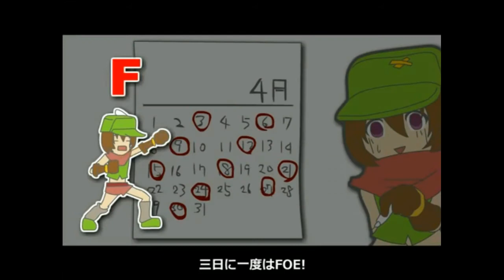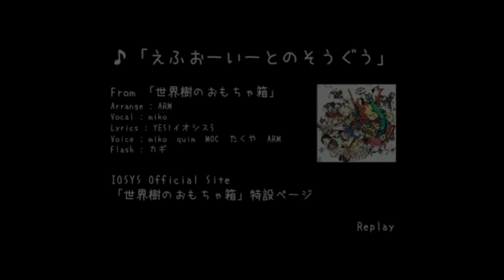Dragon Ball Z Goku Throws A Temper Tantrum in FOE to no Souguu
(Note: I actually hate Vyond and GoAnimate because of it's stupid grounded videos)

Name: Super Smash Bros. Wii U - Gameplay Walkthrough Part 1 - Mario! (Nintendo Wii U Gameplay)

FOE!FOE!FOE!FOE!
FOE!FOE!FOE!FOE!

まっすぐいったらFOE!
オレンジもやもやFOE!
こっちに気づいたFOE!
TP切れたよFOE!

ボス戦中にもFOE!
パラディン死んだぞFOE!

セリフ
「なんということでしょう、FOEによってパーティは壊滅状態になってしまいました」

まだまだ増えるぞFOE!
操作をミスってFOE!
復活してるぞFOE!
糸買い忘れたFOE!

FOE!FOE!FOE!FOE!
FOE!FOE!FOE!FOE!
FOE!FOE!FOE!FOE!
FOE!FOE!FOE!FOE!

角でばったりFOE!
呪いが痛いよFOE!
ドアをあけたらFOE!
三日に一度はFOE!

お兄ちゃんどいてそいつFOE!
兄貴と私！　ボディビル!

セリフ
「それにしてもこのFOE、ノリノリである。」

さいたまさいたまFOE!
えーりんえーりんFOE!
ごっすんごっすんFOE!
どーまんせーまんFOE!

FOE!FOE!FOE!FOE!
FOE!FOE!FOE!FOE!
FOE!FOE!FOE!FOE!
FOE!FOE!FOE!FOE!

セリフ
「モンスター一体追加しておいてやったぜ!!」
「まさにFOE!!」
(Note: I really hate Dragon Ball Z and Goku from the dragon ball series he always throw tantrums.)